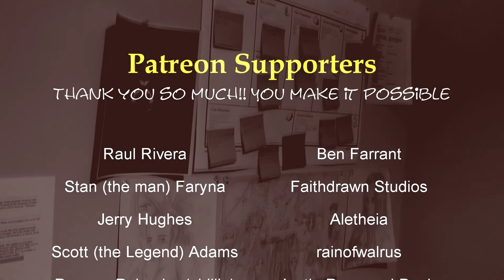Grindin' (Episode 95) Holy Spirit Explosion!!... and Final Fantasy 9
His Power is coming, so you better practice managing now or suffer later.

Music does belong to me Justin "8 Tailed Fox Fur" Fox of Justin Fox Media.

Welcome welcome! Blessed you're here! Truly

To find out everything else that Justin Fox Media does... go here!